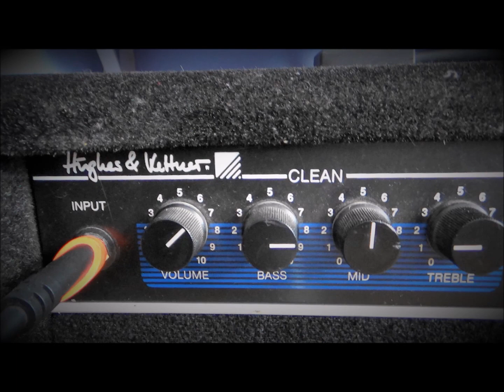BBE Windowpane Silicon Fuzz sound Demo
Hand-biased silicon transistors
50kOhms Low-Z input for authentic vintage fuzz pickup loading
10kOhms output impedance when engaged
1% metal-film resistors for consistency
High-voltage poly caps for better tone
Military-spec circuit board for reliability
Blue status LED for high visibility and low-power consumption
Easy access battery compartment
True hardwire bypass